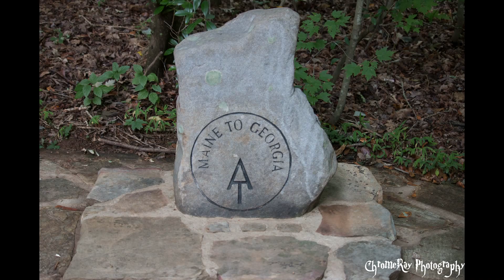Amicalola Falls | ChromeRay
Family trip to Amicalola Falls Georgia. This is a beautiful place and everyone should go see it's beauty.